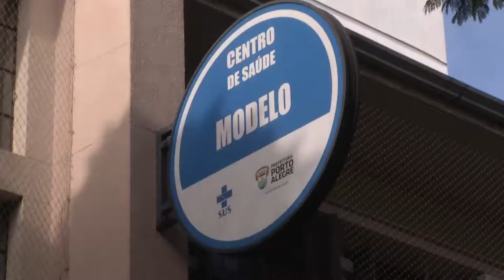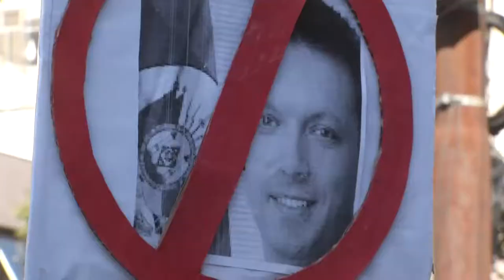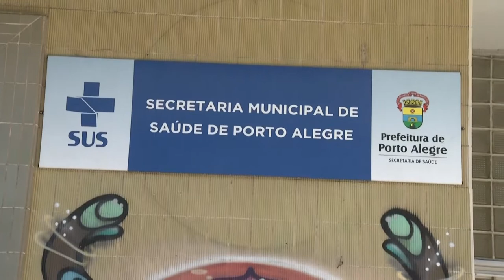Panorama | TVE - Boletim - Greve dos Municipários e IMESF - 31/7/18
Boletim Panorama exibido nesta terça-feira, 31, às 14h:
- Greve dos municipários e Imesf. 30% dos serviços devem ser mantidos.